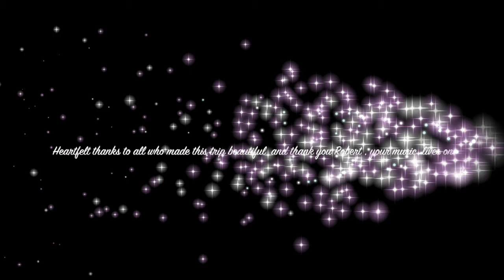Albany in Spring